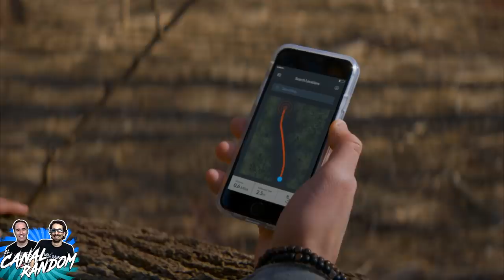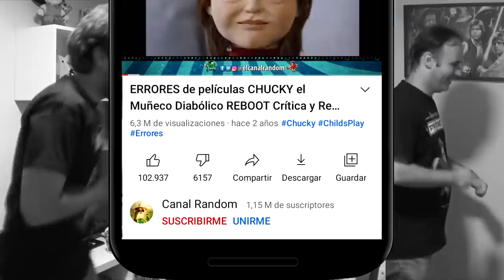La SERIE de CHUCKY Capítulo 3 | El Muñeco Diabólico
Si queréis que hagamos la serie completa necesitaremos 10.000 Likes!!! Así que dale al botón que no se gasta!!! Y es gratis!!!
En este vídeo te cuento, te resumo y te explico el tercer capítulo de la serie de Chucky en 8 minutos más o menos por si no lo viste.

Chucky ChuckyLaSerie Resumen canal random capitulo 1 resumen el canal random chucky la serie cap 3